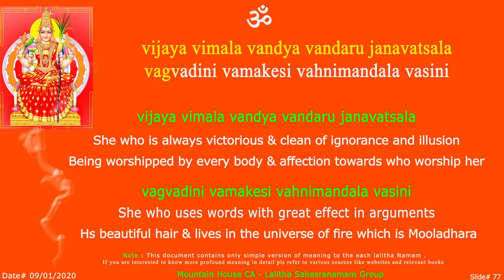LS vijaya Sloka - 77